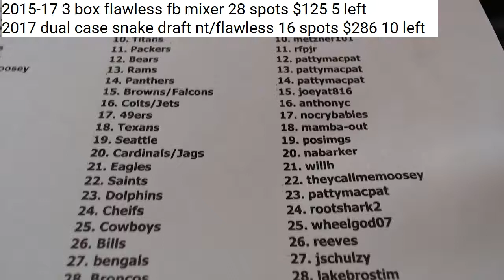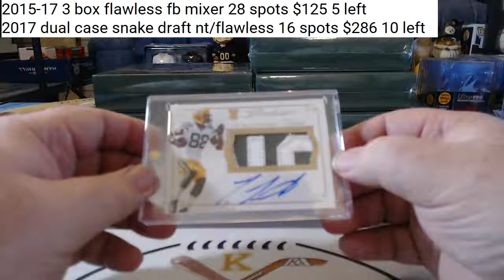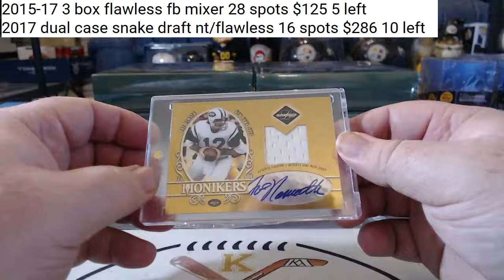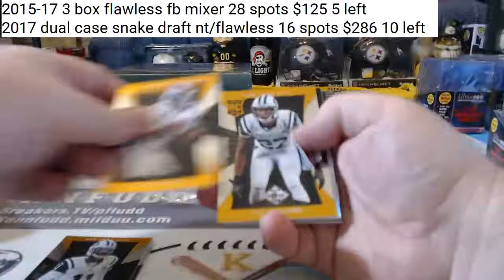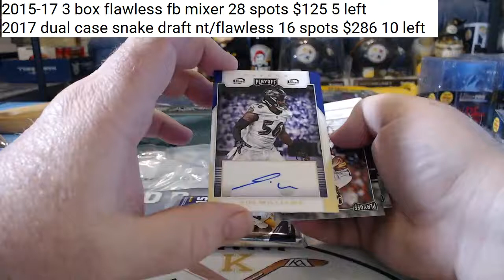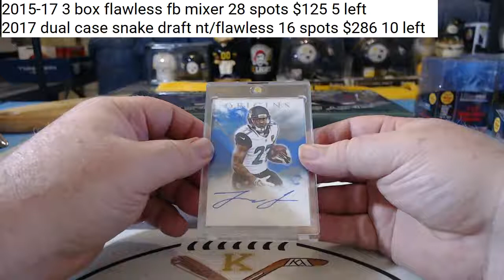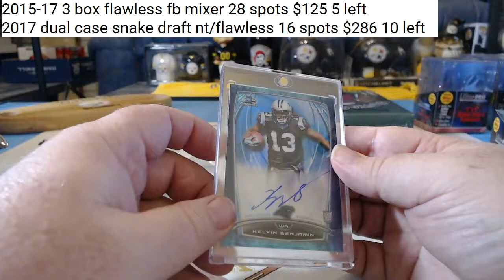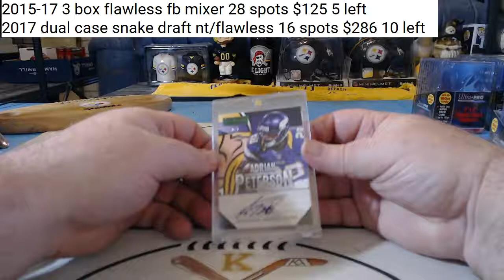fantasy fb case 4 7 18